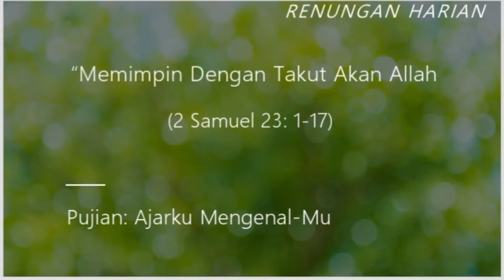Memimpin Dengan Takut Akan Allah ( 2 Samuel 23: 1-16 )